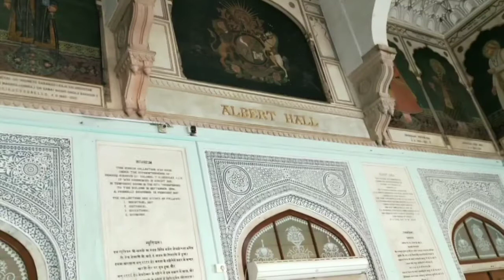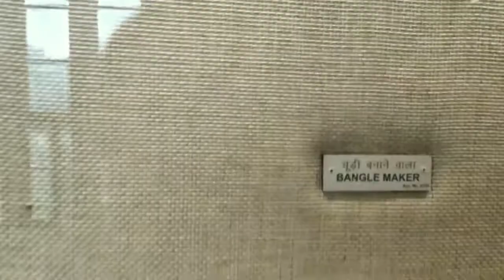Albert Hall Museum | अल्बर्ट हॉल संग्रहालय जयपुर | एक बार जरूर देखे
Albert hall museum#Albert hall jaipur#albert hall#jaipur tour vlogs#jyoti ki kaynaat#vlogs hindi